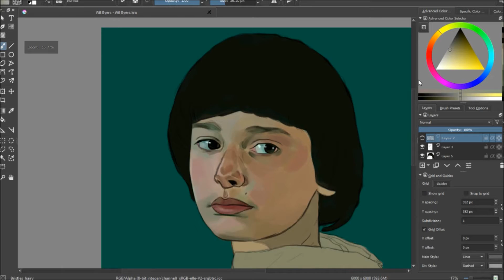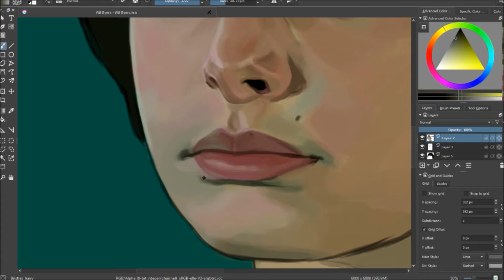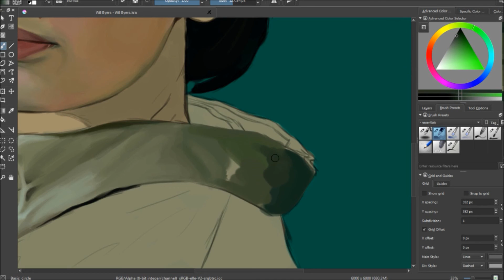KRITA SPEEDPAINT / WILL BYERS - NOAH SCHNAPP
i'm so happy with this painting (ノ^o^)ノ*:･ﾟ✧

music | liability (instrumental) - lorde